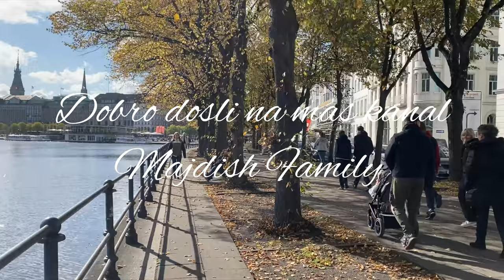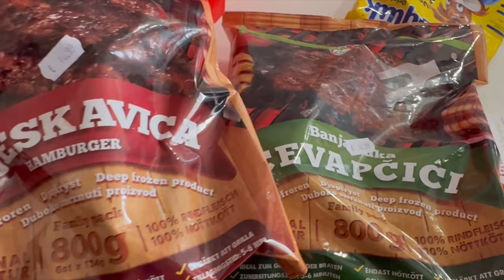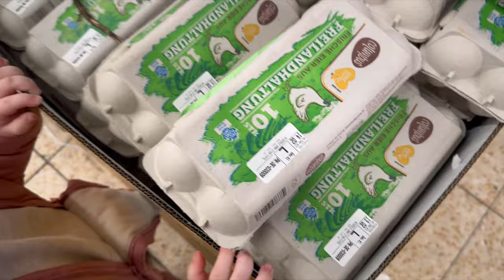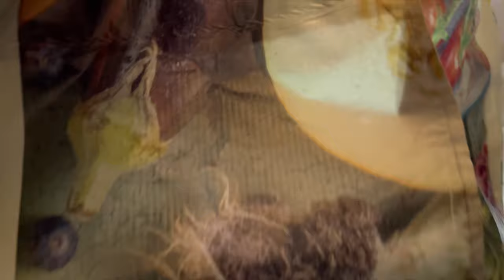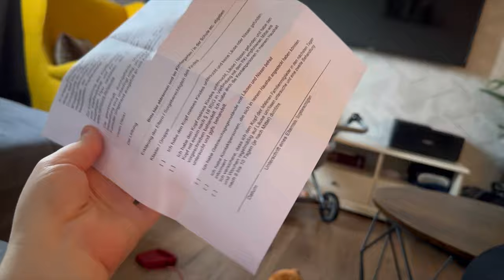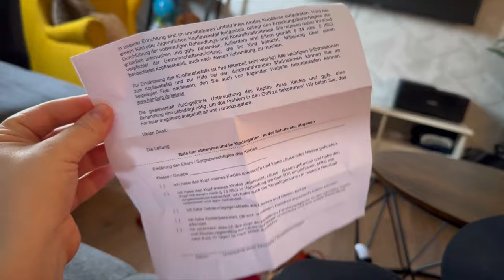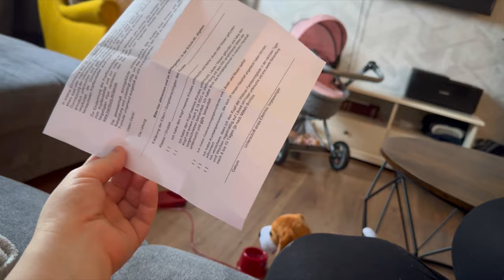VLOG: TIRAMOSU TORTA OD PALAČINKI 🍰🧁/ NOVI TEPIH..